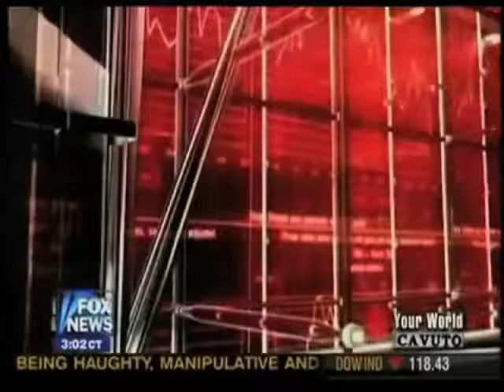R.U.F.F.K.I.D.D. - Die Welt brennt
Krieg hat nie eines unserer wirtschaftlichen oder sozialen Übelstände geheilt, noch hat er zu einer Verständigung in menschlichen Beziehungen geführt, und doch bereitet sich die ganze Welt ununterbrochen auf Kriege vor.
Jiddu Krishnamurti

Album: The Return of Terror
Video:  1. Fox Report - Avoiding Iraq War
2. Epic Game Cinematic